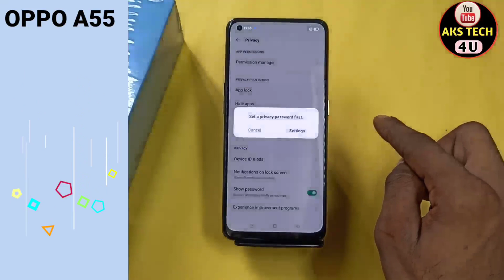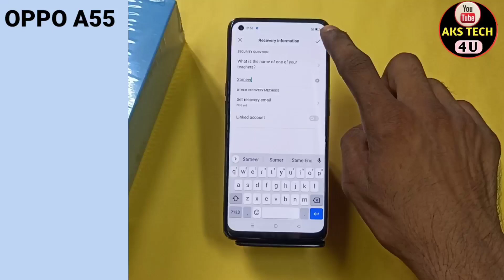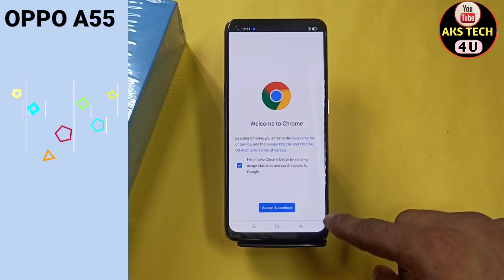How To App lock in Oppo a55 | Oppo a55 App lock कैसे करें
Hello Friends

Oppo A55 app hide,
app lock in Oppo,
App Lock in Oppo A55